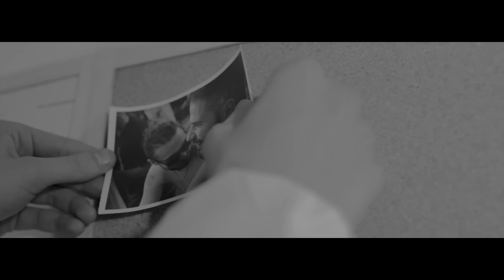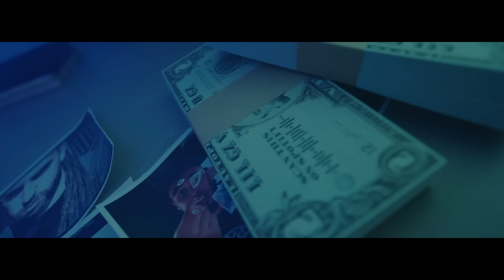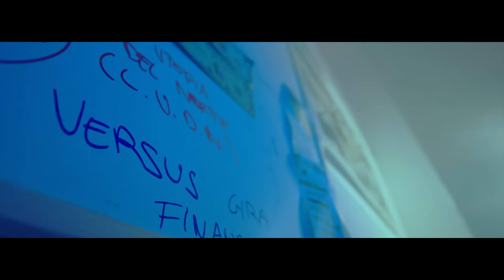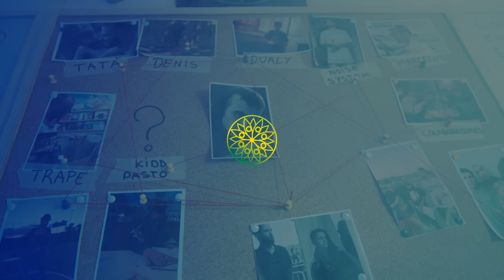HARD GZ - ESPANTAPÁJAROS (Prod. Lupitas Friend´s) [VERSUS]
Primer adelanto del álbum "VERSUS" de HARD GZ

- Créditos:
  -Audio
   Interprete y letrista: Hard GZ
   Instrumental: Lupita´s Friends (Fela Beats y Kidd Pasto)
   Grabación: Marcel Martí (LaineRec)
   Mezcla y master: Enes (LaineRec)

  -Videoclip:
   Dirección: Hard GZ y Fela Beats
   Camara y edición: MindGame Films, Riks Productions y XKTN Productions

  -Agradecimientos: Golden boy, Cristina Aranda, Alex Martín, Drako Amgod, Gerard Canals,      Guillermo Del Cacho, Kevin Samper, Alex Martín Lasheras y Arnau Laurent.

HARD GZ (@hardgaliza)
Autoproducido por La Utopia Del Norte (@utopiadelnorte)